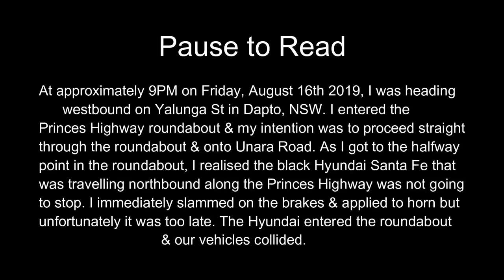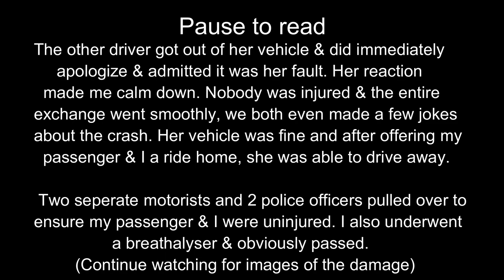My Car Crash - Dapto NSW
My first car crash, apologies for the dramatic reaction. 16/08/19

The other driver apologised & admitted fault at scene but 3 months later I received a threatening letter from her insurer declaring me at fault. That was until they found out I had a dashcam.